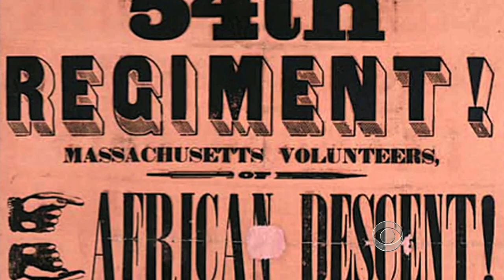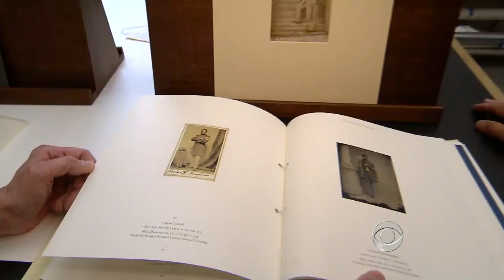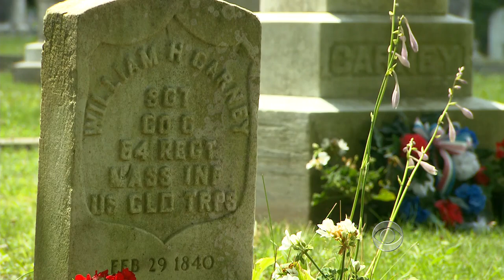First black Union regiment marks 150 years since defining battle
The 54th Massachusetts Regiment was an African American unit that fought against the Confederate Army at the battle of Fort Wagner in South Carolina during the Civil War on July 18, 1863. William Carney, an escaped slave was its flag bearer and was the first African American awarded a Medal of Honor. David Martin reports.